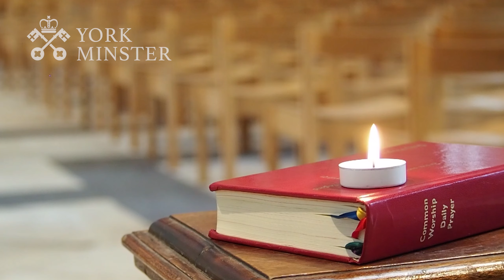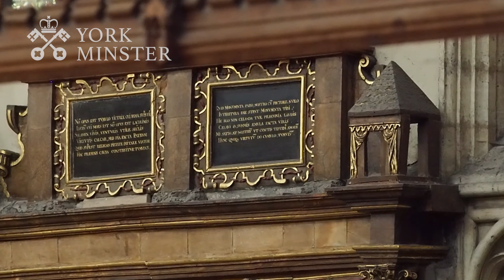Evensong on the Second Sunday after Trinity from York Minster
With thanks to:
Revd Maggie McLean (Missioner)
Revd Vicky Johnson (Precentor)
Ben Morris
The York Minster Choir; audio kindly provided by Regent Records

Drone images shot by Hewitt and Walker - with permission.
All footage is copyright of the Chapter of York